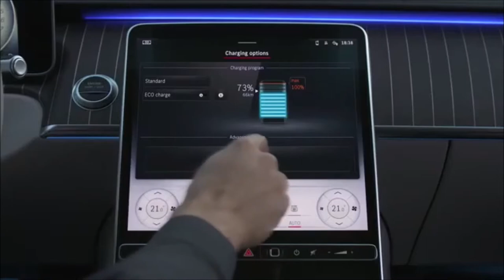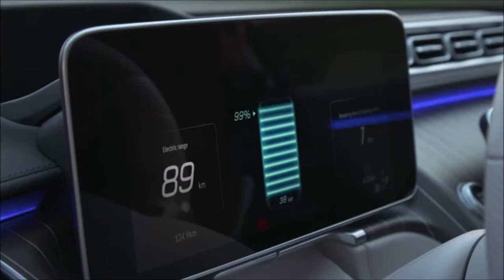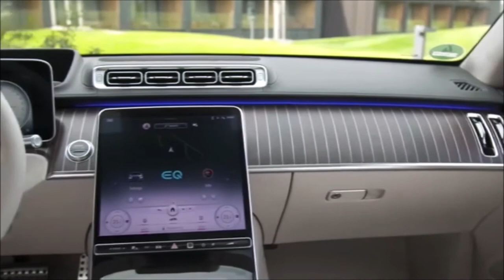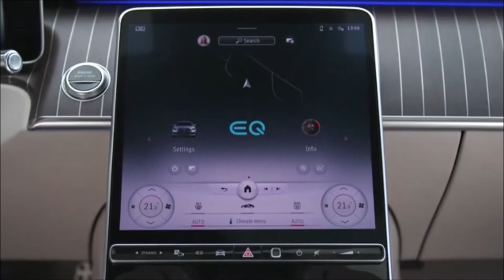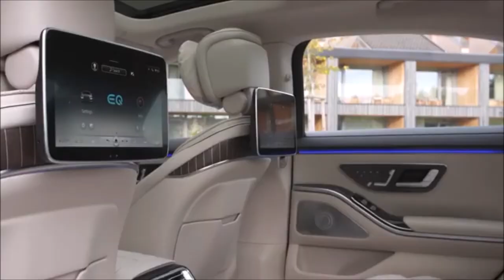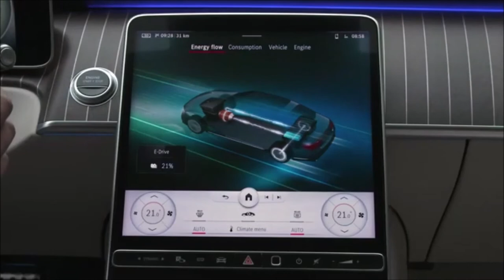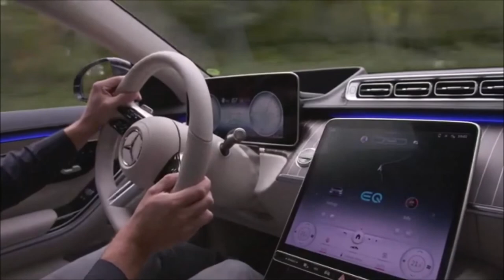Mercedes Benz S Class Hybrid Mercedes Hybrid S-Class I Georgotas Graphics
"Mercedes Benz S Class Hybrid Mercedes Hybrid S-Class I Georgotas Graphics" seht Ihr das Luxuriöseste Model der Mercedes Welt.

Die neue Mercedes S-Klasse mag von außen zurückhaltend wirken, verbessert aber weiterhin die technologische Stärke der Benz-Flaggschiff-Limousine.

In Europa verfügt ein Plug-in-Hybrid-S580e über einen Sechszylindermotor mit einem 110-Kilowatt-Elektromotor und einem 28,6-Kilowattstunden-Lithium-Ionen-Akku -ferne Zukunft.

Der S580e kombiniert den Sechszylinder des S500 mit einem 110-kW-Elektromotor und einer 28,6-kWh-Lithium-Ionen-Batterie, die größer ist als die vieler vollelektrischer Kleinwagen.

Allein der Akku wiegt über 250 kg. Ein normales Wechselstrom-Ladegerät füllt den Akku mit einer Geschwindigkeit von 11 Kilowatt nach, ein Gleichstrom-Ladegerät kann jedoch bis zu 60 Kilowatt leisten und verkürzt die Ladezeit auf nur 30 Minuten.

Wenn Sie der Autor eines Fragments oder des ganzen Videos aus der Ausgabe sind
und seine Verteilung gegen Ihre Urheberrechte verstößt,